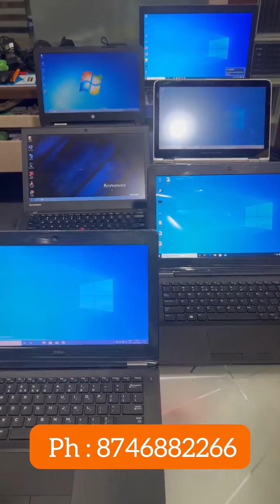Laptop & Desktop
All brands of second hand laptops @rocket_electronics_hubli
All desktop and laptop spares and parts available @lowest price wholesale price

All laptop and desktop sales and services available.
Hurry up. Grab your offer today!

Address
Shop no. 8 Wali Arcade Complex Oppo. JG College of Commerce behind Mundargi Photo Studio Vidyanagar Hubli-21

Follow our Instagram page for daily updates @rocket_electronics_hubli